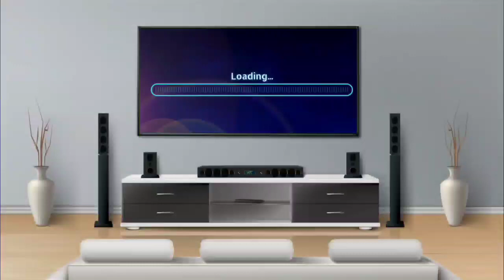देखिए#SIWAN में निशु ने इस लड़की को क्यों दे दिया चेक,खूब हो रही इसकी चर्चा....